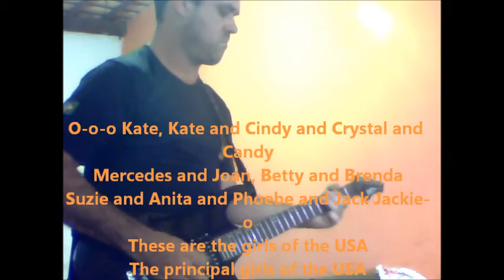Do Jeito que eu toco: 52´s Girls by Suppertroy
Esse som é clássico da New Wave.

The B-52´s forever !!